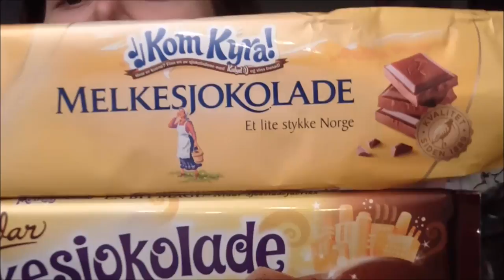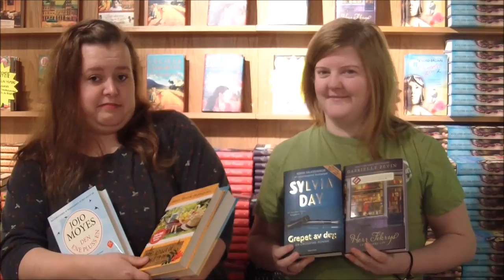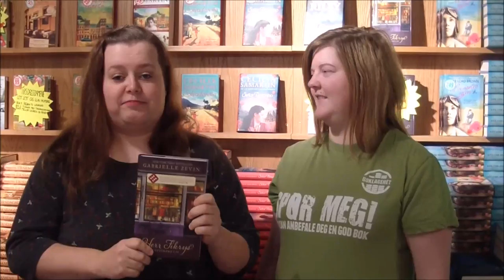Bloopers og outtakes med Kine